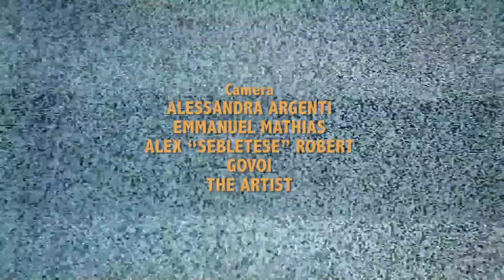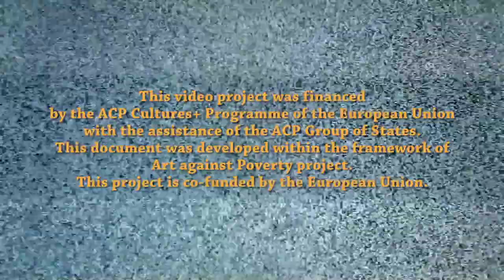Meet the Artist - Johnson Mjindo - Painter - Dar Es Salaam (n.17)